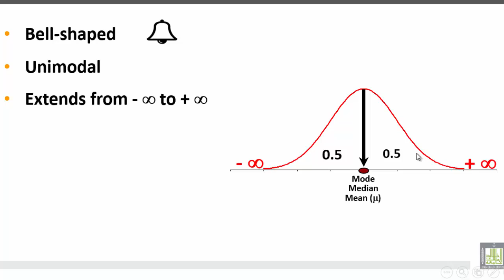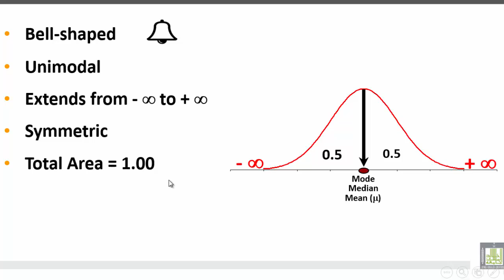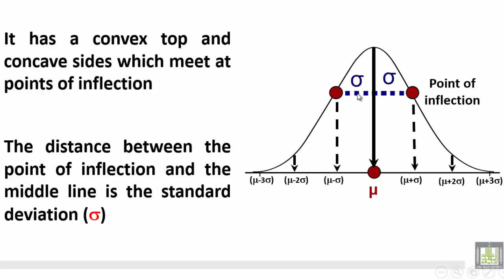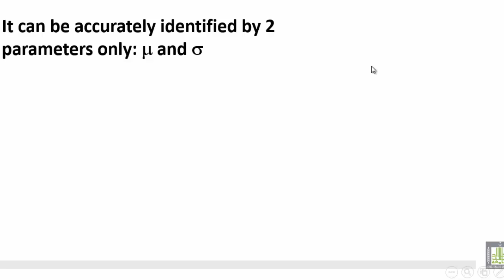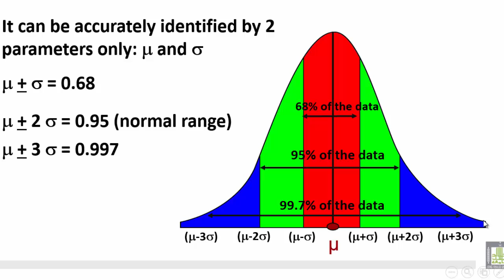Basic Biostatistics - U1-L21 : Normal Distribution Curve - 2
المقررات المفتوحة
Normal Distribution
Characteristics of normal distribution curve